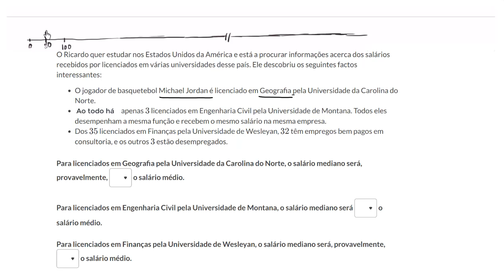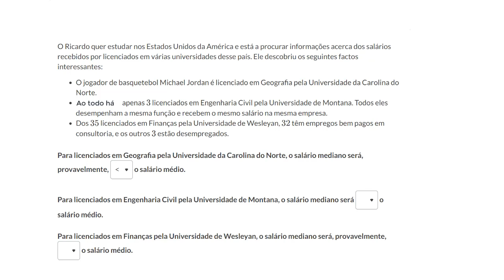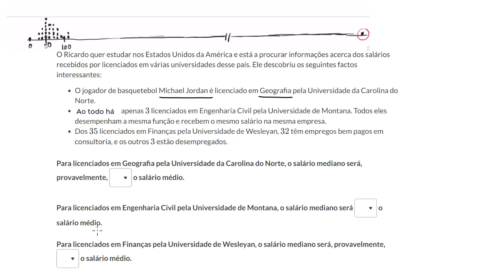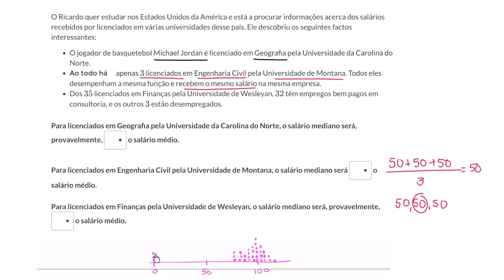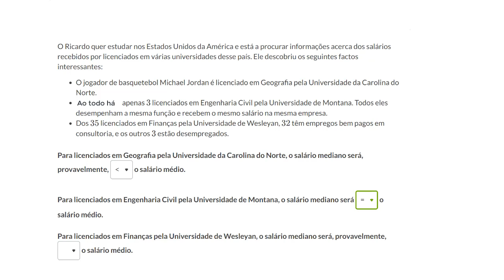Médias e medianas de diferentes distribuições - Khan Academy em português (7º ano)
Vídeo original: Means and medians of different distributions